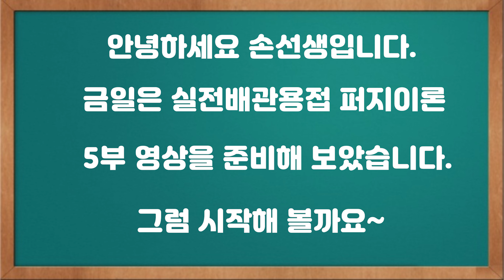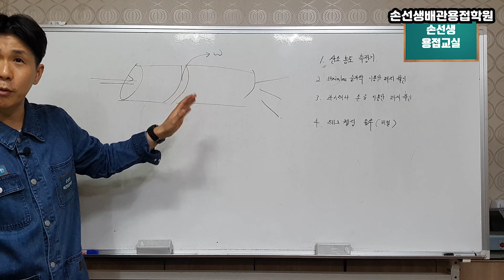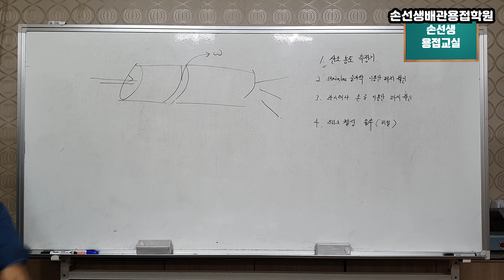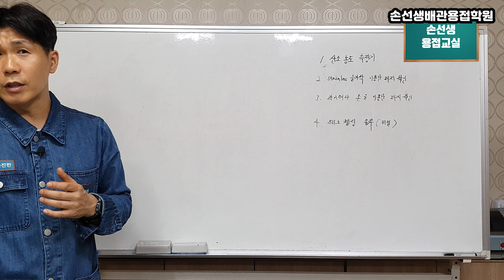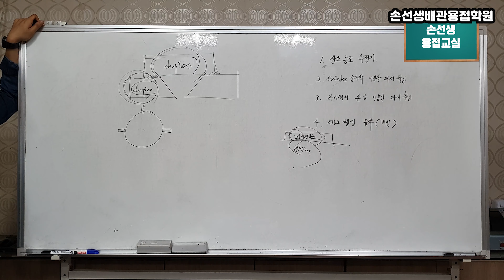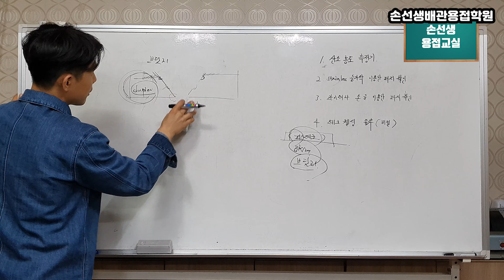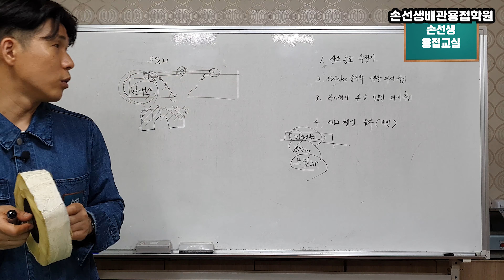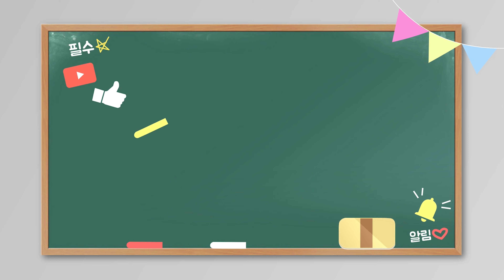손선생배관용접학원 실전배관용접 퍼지이론교육 5부 What You need to know about necessary weld theory. "Gas purge" part5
손선생배관용접학원 실전배관용접 퍼지이론교육 5부
Real on site Pipe Welding.
What You need to know about necessary weld theory.
"Pipe welding Gas purge" part5